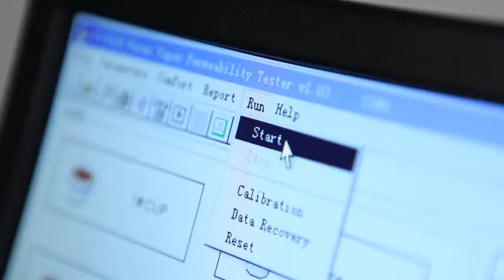ASTM D1653 Paint Film Water Vapour Transmission Test Equipment - Labthink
Water Vapour Transmission Test Equipment is based on the gravimetric method to determine the WVTR of flexible films, sheets and foils. It is advaced with 6 test cups for 6 different specimens.